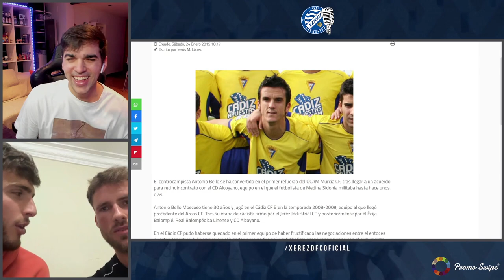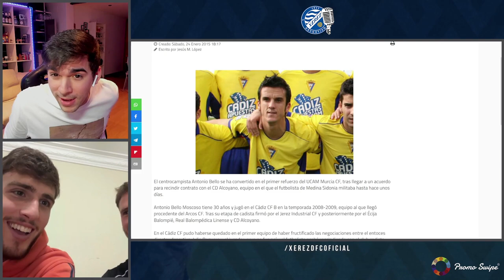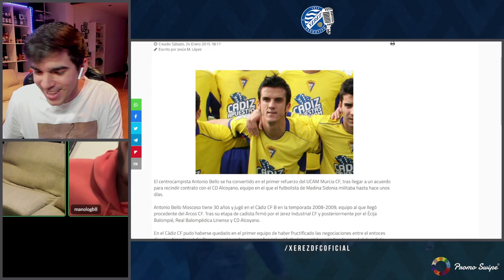La Trinchera del Xerez: Baeza (Programa 6)